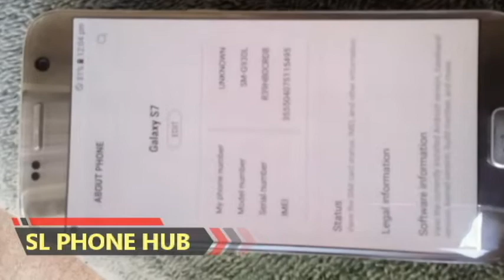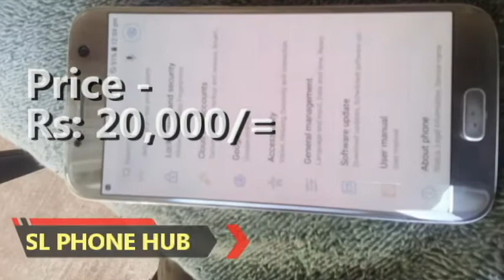phone sale srilanka| used phone sale sri lanka | ikman phone sale